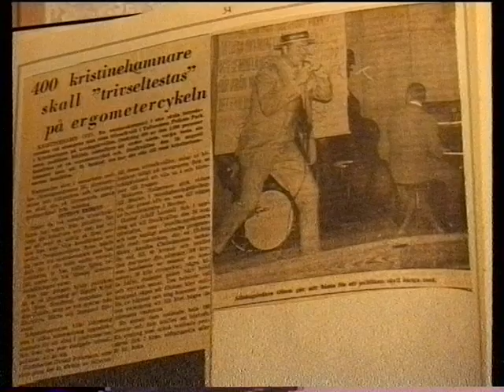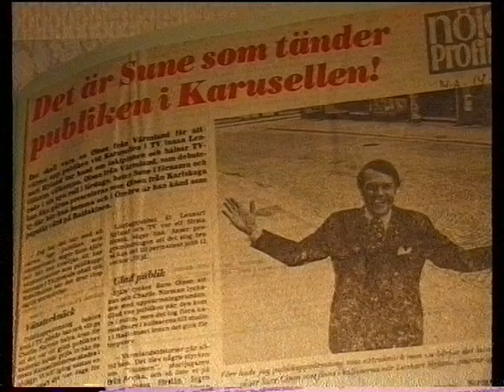20140416 Så minns vi Sune Olssons Trivselkvällar